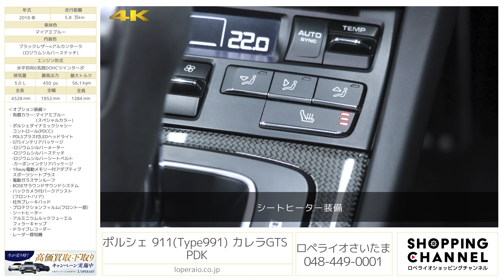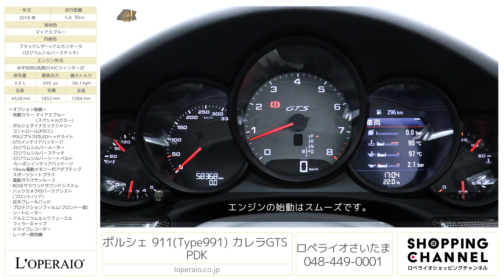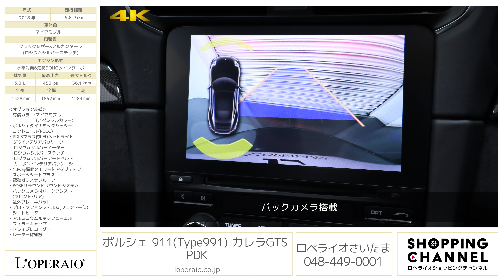ポルシェ 911(Type991) カレラGTS PDK 2018年式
マイアミブルー/ブラックレザー×アルカンターラ(ロジウムシルバーステッチ)、フロア7AT(PDK)、右ハンドル、ディーラー車、整備記録簿、取扱説明書、新車保証書、スペアキー有【車検令和7年9月迄】

大人気カラーマイアミブルーを纏ったオプション装備豊富な「ポルシェ991カレラGTS」後期モデルが入庫いたしました！GTSインテリアPKGはロジウムシルバーでまとめられスポーティーに仕上がっており、更にはBOSEサラウンドサウンドや18Wayの電動調節、PDLSプラス付LEDヘッドライト更にサンルーフなど快適装備も充実しております。6万キロ弱走行しておりますが、前オーナー様が屋内にて保管なさっていた車両でございますので、コンディションも良好でございます。

・有償カラー：マイアミブルー（スペシャルカラー）
・ポルシェダイナミックシャシーコントロール（PDCC）
・PDLSプラス付LEDヘッドライト
・GTSインテリアパッケージ
　-ロジウムシルバーメーター
　-ロジウムシルバーステッチ
　-ロジウムシルバーシートベルト
　-カーボンインテリアパッケージ
・14way電動メモリー付スポーツシート
・バックカメラ付パークアシスト（フロント/リア）
・社外ブレーキパッド
・プロテクションフィルム（フロント一部）

‹カレラGTS 専用装備›
・純正20インチセンターロックアルミホイール
・ワイドボディ
・スポーツデザインパッケージ
　-スポーツデザインフロントエプロン
　-スポ―ツデザインリアスポイラー
・シルクグロスブラックインテークグリル
・ブラックインナーバイキセノンヘッドライト ※オプション装着前仕様
・ティンテッドテールライト
・ブラックモデルロゴ
・PASMスポーツシャシー
・スポーツエグキゾーストシステム(ブラックテールパイプ)
・GTS専用レザー＆アルカンターラインテリア
・4way電動調整スポーツシートプラス(ヘッドレストGTSロゴ) ※オプション装着前仕様
・アルカンターラGTスポーツステアリング
・アルカンターラシフトノブ
・ブラッシュドアルミニウムインテリアパッケージ ※オプション装着前仕様

‹主要諸元›
3.0L 水平対向6気筒DOHCツインターボ、450ps/56.1kgm、全長×全幅×全高mm 4528×1852×1284mm、車両重量 1500kg